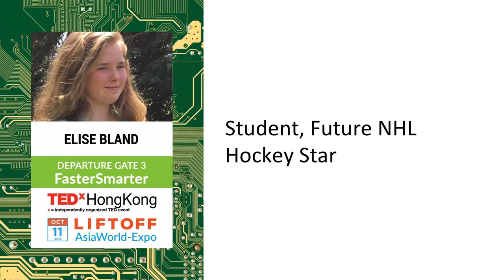Game Face with Passion | Elise Bland | TEDxHongKong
Where there are Canadians, there is hockey.  Born and raised in Hong Kong, third culture kid Elise Bland brings her game face to the stage and her passion for the sport into focus.

Elise Bland is a 13 year old Canadian, born and raised in Hong Kong. Sporty by nature, she plays hockey, soccer, and enjoys skiing and the great outdoors. Elise is a grade 8 student at CDNIS, Canadian International School of Hong Kong and aspires to one day play college hockey. She has a younger brother, Eliott, who also plays hockey and soccer and they enjoy physical competition.